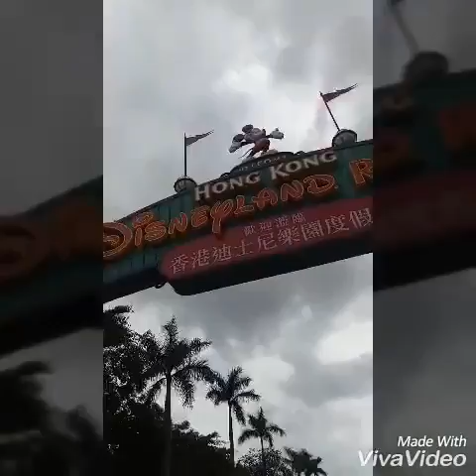Desney land tour